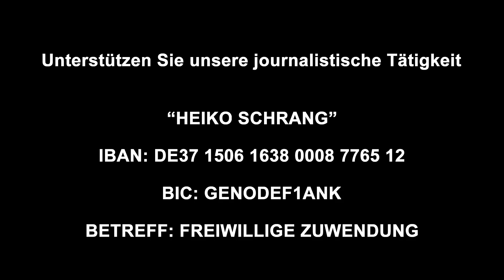KÖNIG CHARLES: Die dunkle Wahrheit!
BITCOIN: bc1qdj5cm8leqgzv24d0mwc7wgzcer2f5svgx7d4sq

(WERBUNG)